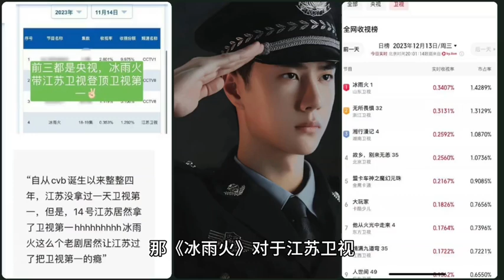王一博 你是何時發現王一博的國民度、影響力、咖位在慢慢提升改變的？